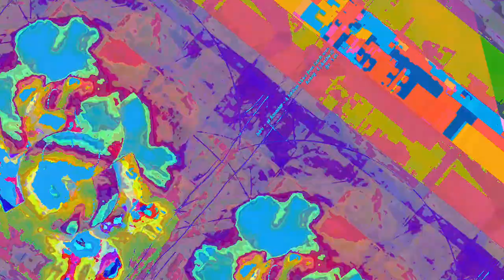[EPILEPSY WARNING] Movie 23 06 13 16h08m59s